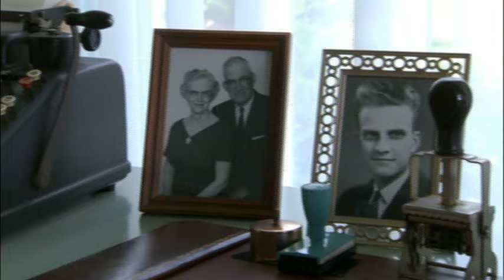Gaither Tent Revival Homecoming I Stand Amazed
From Gaither's Tent Revival Homecoming featuring Amber Nelon Thompson, TaRanda Greene and David Phelps